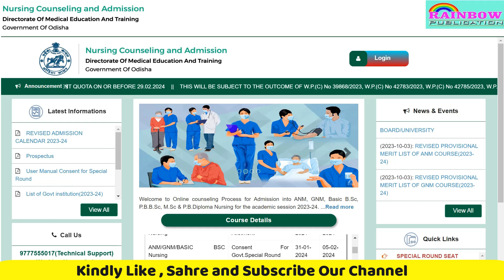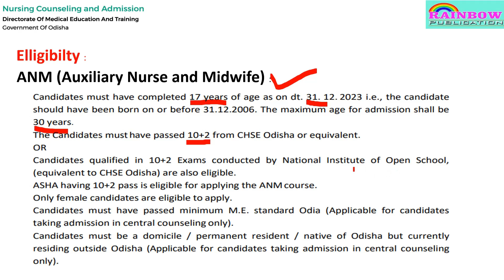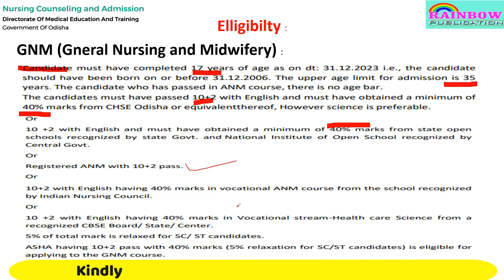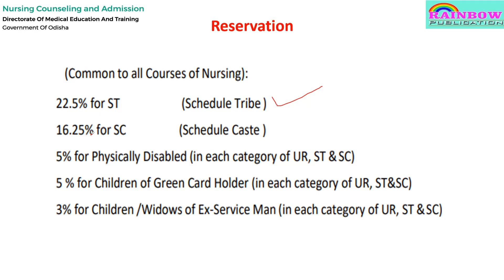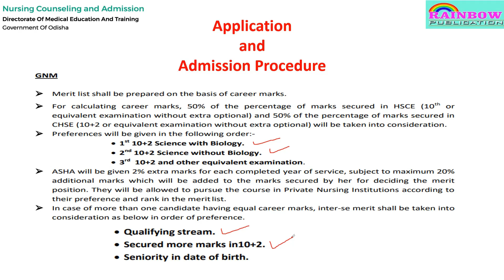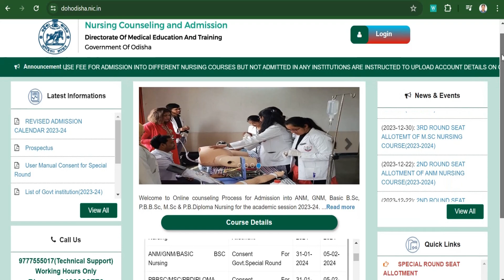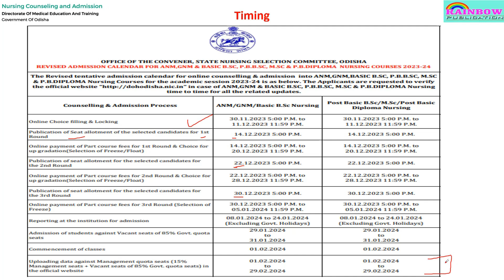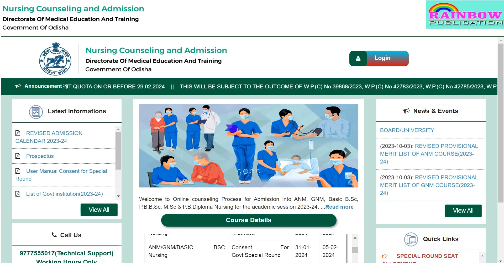Odisha Bsc Nursing Admission Entrance Exam 2024 Latest Update IANM |NEET in Nursing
odisha bsc nursing 2024 application form,
odisha bsc nursing college,
odisha bsc nursing entrance exam 2024,
odisha bsc nursing syllabus,
odisha bsc nursing cut off 2024,
odisha bsc nursing entrance exam 2024 syllabus,
odisha bsc result 2024,
odisha bsc nursing admission,
odisha bsc bed,
odisha bsc nursing 2024 cut off,
what after +2 commerce
what to do after +2
what to do after pcm in +2
career options after +2
career after +2 science
what after +2 arts
defence entries after +2
ca course after class 12th
best courses after 12th pcm
study abroad courses after class 12
study abroad after +2
KIITEE BSC NURSING ENTRANCE EXAM 2024 DETAILS
• KITEE 2024 | Kalinga institute of nur...
kiit entrance exam 2023
kiitee exam pattern
exam pattern kiit entrance
kiit entrance exam 2024